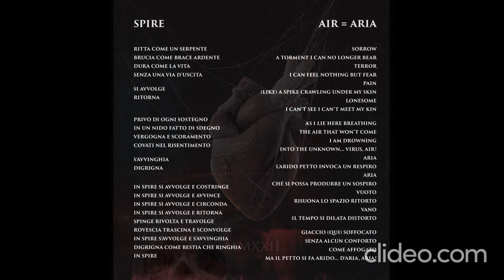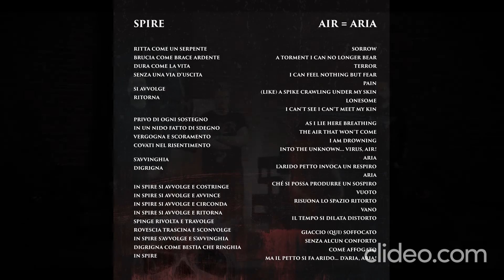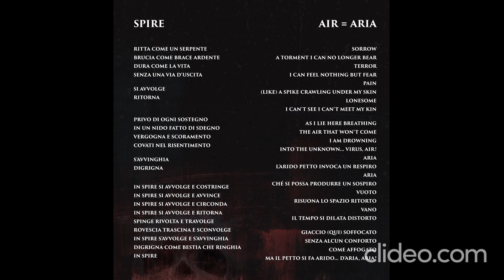FearyTales - Spire @ METAL EXPLOSION #193 - by Raf 'Turma' Berisio @ Ripper Radio/Tsunami